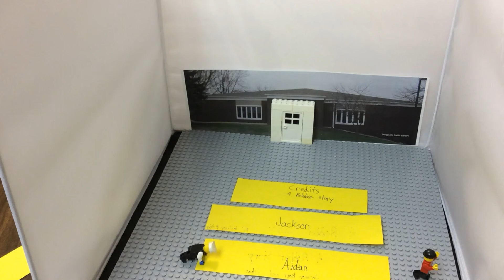Stop Motion Animation at the Dodgeville Public Library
A Robber's Story!